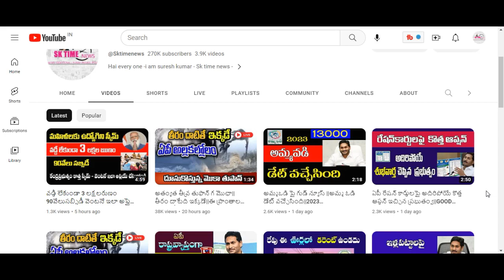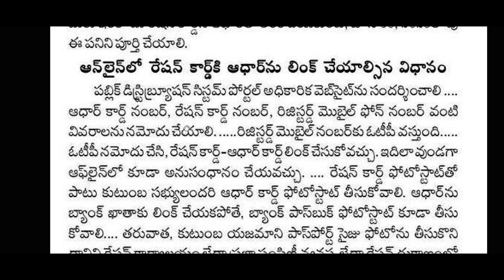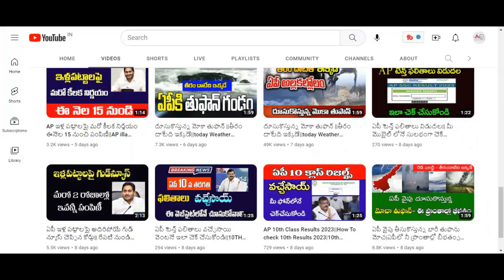AP ఉచిత రెషన్ పై సంచలన నిర్ణయం|| వచ్చే నెల నుండి వీరందరికీ ఉచిత రెషన్ నిలిపివేత||AP FREE RATION